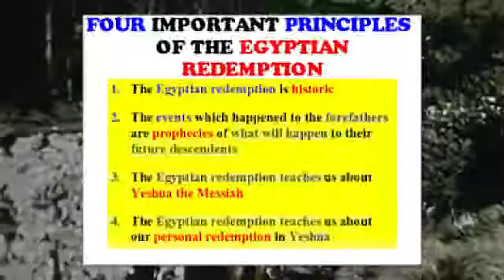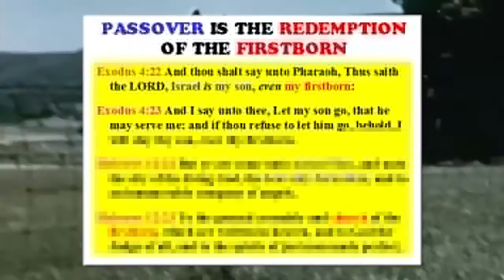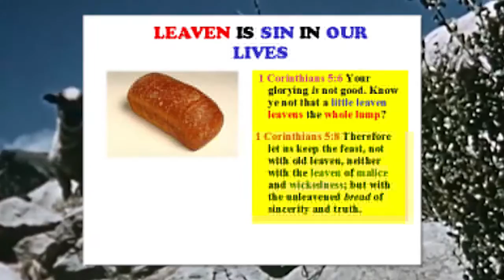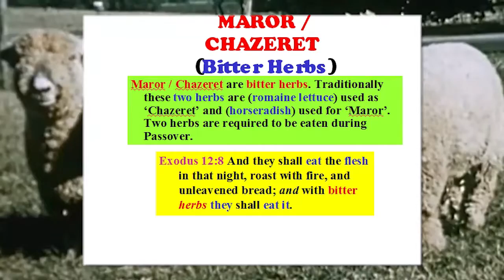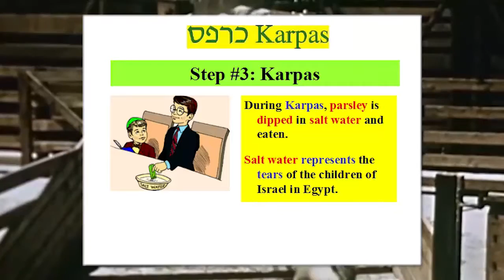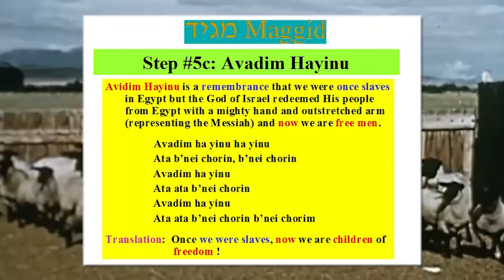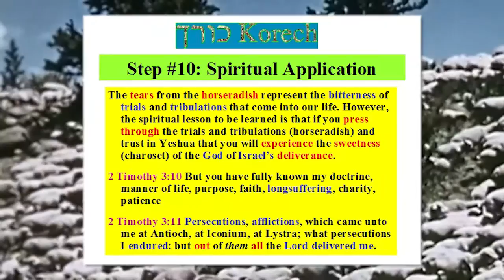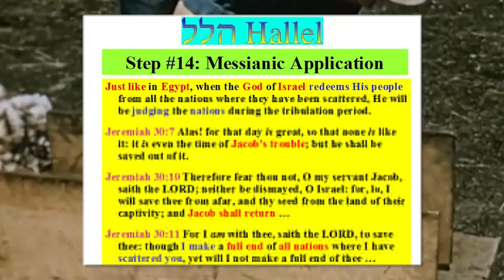HHMI Part 7 of 21 Yeshua in the Rabbinical Passover Seder (6 of 6 Pesach)